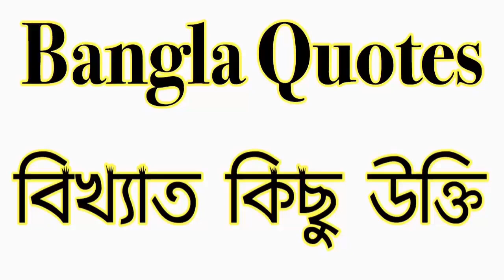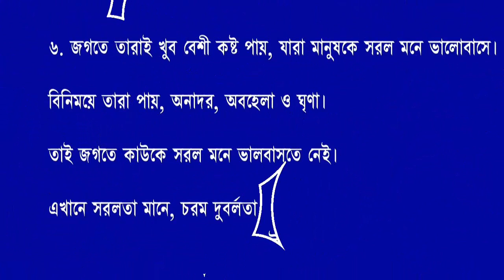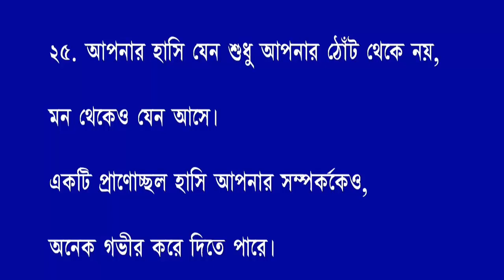উপদেশ মূলক বাণী | বিখ্যাত ব্যক্তিদের উক্তি | Monishider Ukti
জেনে নিন বিখ্যাত কিছু উক্তি যা আপনার জীবনে অনেক কাজে লাগবে।
এই উক্তি জানলে আপনার জীবন কিছুটাও বদলাতে পারে। তাই বিখ্যাত উক্তি গুলো জানতে পুরো ভিডিওটি দেখুন।

এছাড়া আমাদের চ্যানেলে আরও যা পাবেন,
যেমনঃ সাধারন জ্ঞান, দৈনন্দিক বিভিন্ন বিষয়ে টুকিটাকি টিপস এবং ট্রিকস, বাংলা বিভিন্ন ধরনের তথ্য। এছাড়াও আরও রয়েছে- বিসিএস, পিএসসির সকল নিয়োগ, বিশ্ববিদ্যালয়, মেডিকেলে ভর্তি, ব্যাংক, শিক্ষক নিয়োগ, সরকারি-বেসরকারি বিভিন্ন চাকরি এবং মৌখিক পরীক্ষাসহ যে কোনো প্রতিযোগিতামূলক তথ্য পাবেন আমাদের চ্যানেলে।